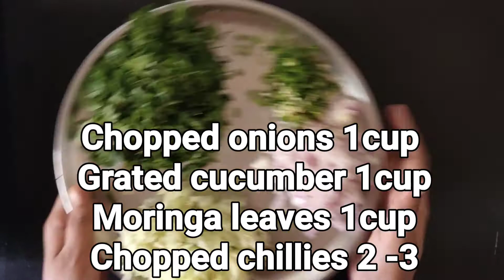ಉತ್ತರ ಕರ್ನಾಟಕದ ನುಗ್ಗೆಸೊಪ್ಪಿನ ದಪಾಟಿ | ಸಿರಿಧಾನ್ಯ ಮತ್ತು ಸೊಪ್ಪಿನ ರೊಟ್ಟಿ = ಆರೋಗ್ಯದ ಗುಟ್ಟು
In this recipe, we bring forward a blend of North Karnataka's traditional Dapati infused with the goodness of Moringa leaves. This can be a great source of Proteins, Vitamins & Calcium all together in a single dish. Do try this out!

Key Ingredients:
Whole Jowar
Pulses
Whole Wheat
Moringa leaves
Salt & Spices